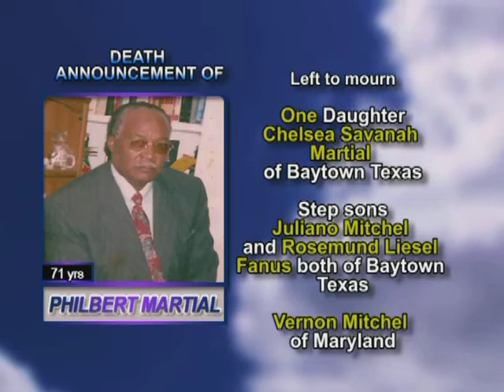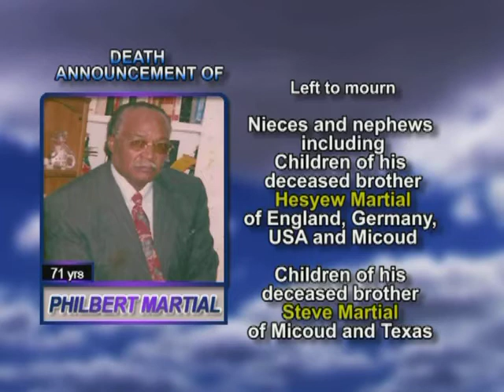Philbert Martial long